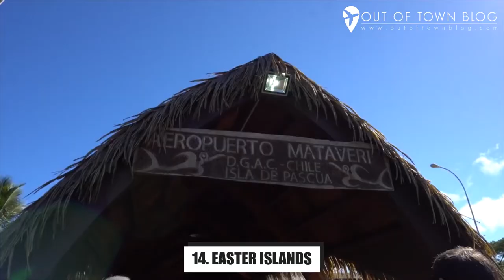20 Fascinating Ancient Wonders of the World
We often read about the wonders of from ancient world. The Pyramids of Giza are the only structures left standing among the renowned "Big Seven" wonders of antiquity. Some wonders, like the Hanging Gardens of Babylon or the Statue of Zeus at Olympia, are long gone. Still, others, like the Temple of Artemis at Ephesus, now have foundations and a few scattered columns. Travelers from the past recorded the amazing things they had witnessed on their trips more than 2,000 years ago.

Seven of such locations eventually gained attention as "wonders of the ancient world." in this video, we'll discuss the top 20 ancient wonders of the world. Thankfully, we can still visit and explore some of them, so let's learn more about them.

From ancient structures to religious buildings, manmade wonders, and magnificent temples - this list covers all the best ancient wonders of the world that you should visit at least once.

We listed our top 20 Fascinating Ancient Wonders of the World to help you plan your next trip. The video will be amazing, so make sure to stick till the end.

We will try to respond as soon as we can.